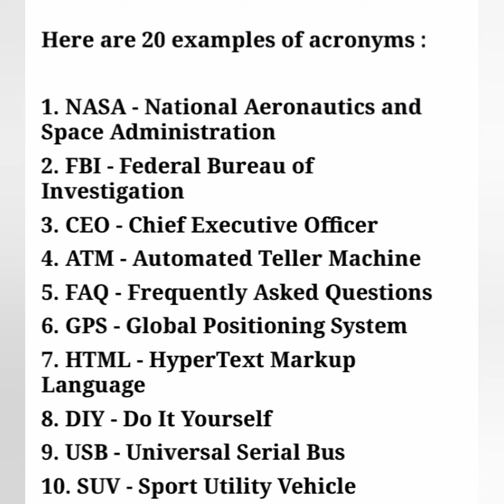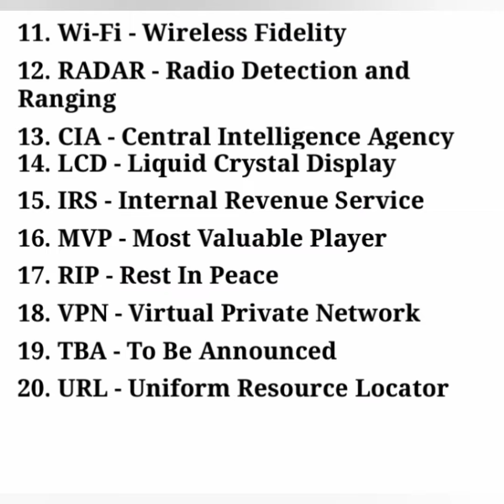Acronym or full form or abbreviated form